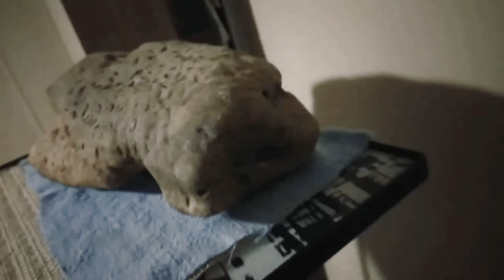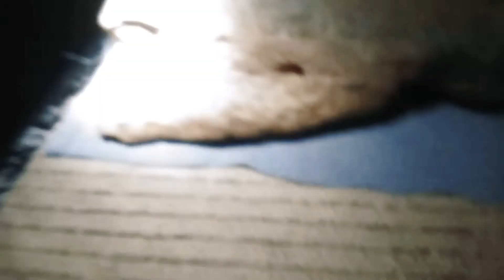"Snapping Turtle🐢Rock" (Native American,Portable Rock Art)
This is the real deal!